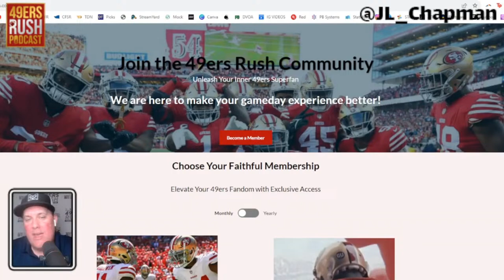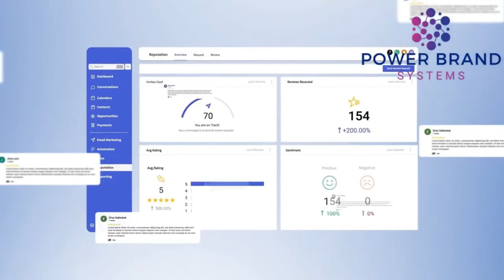NFL Draft Top 5 From Each Defensive Position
There are several ways to support the podcast! Join us at The49ersRush.com for all of our All22 film breakdowns and bonus content.